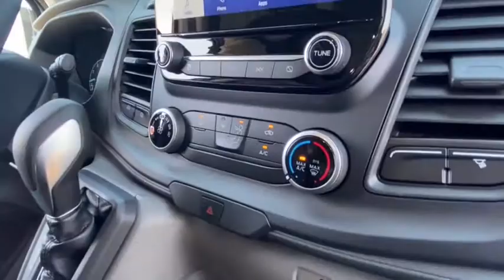2021 Ford Transit Cargo Van Peoria AZ MKA51320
New 2021 Ford Transit Cargo Van available in Peoria, Arizona at Peoria Ford Fleet.
2021 Ford Transit Cargo Van  - Stock#: MKA51320 - VIN#: 1FTBR1C87MKA51320

9130 W. Bell Rd